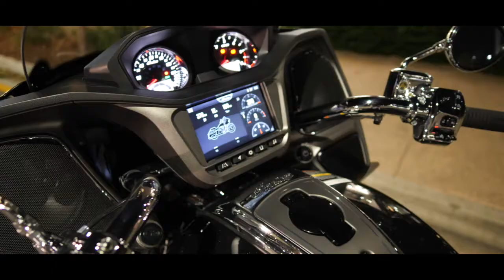Larko Talks Indian Motorcycle History, his own bike and the Challenger.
Supercars legend, lifetime motorcyclist and all-round top bloke Mark Larkham put the all-new Indian Challenger through its paces in an 8-part series.

In episode 1, Larko talks about Indian Motorcycle's vast history, his own Chieftain Limited and what you can expect from the series!

Follow along and see what Larko thinks of the all-new Indian Challenger.